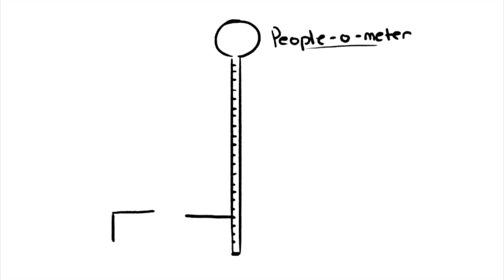Solitude ♥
Content: Gabrielle LaFrank
Editor: Jeff Tay
Script Writer: Paul-Daniel
Script Editor: Ariel Slack
Voice Actress: Lily Hu
Animator: Grace Cardenas Cano
Post Production: Risha Maes
Manager/Director: Erin Bogo
Producer: Psych2Go